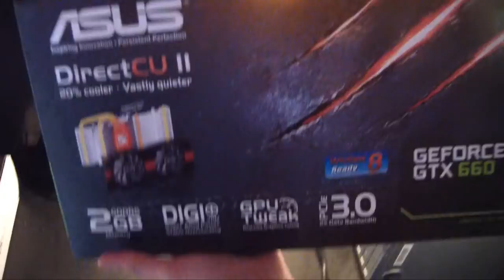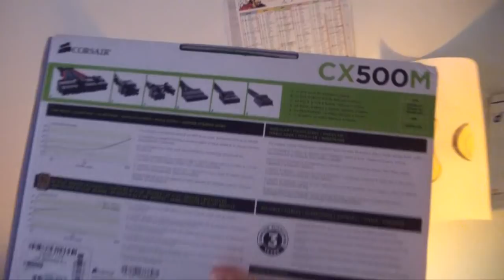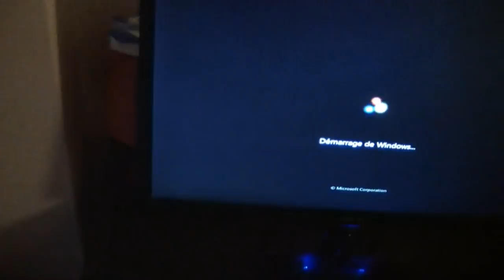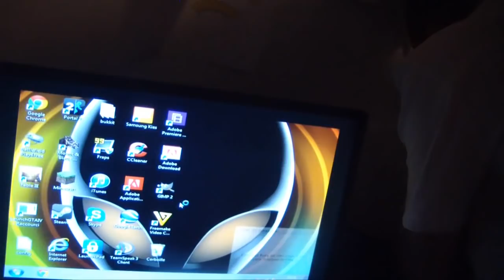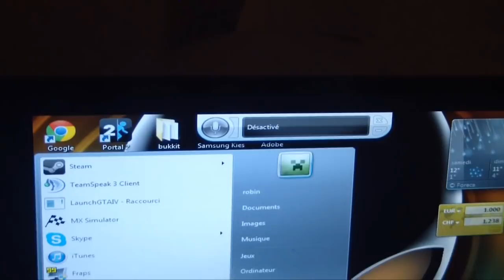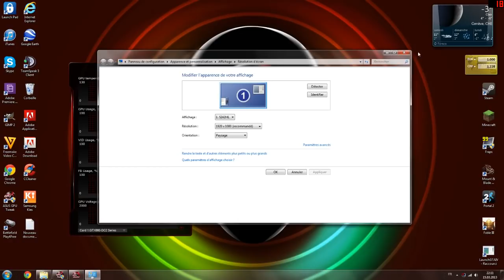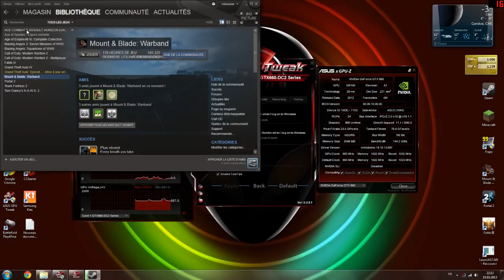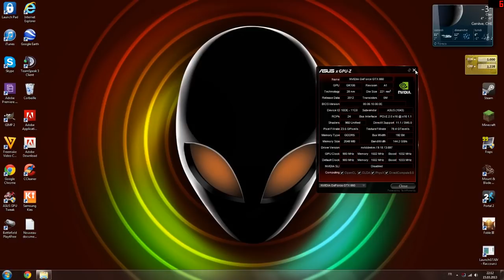montage d'une carte graphique et d'une alimentation sur un pc bureautique